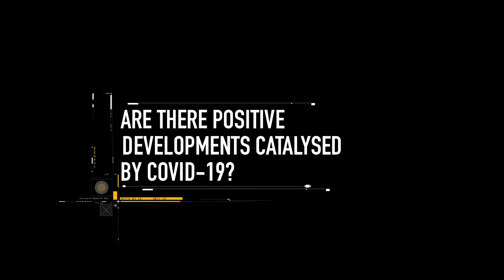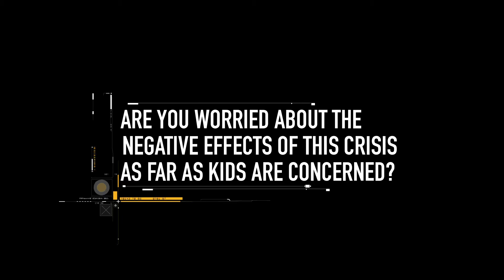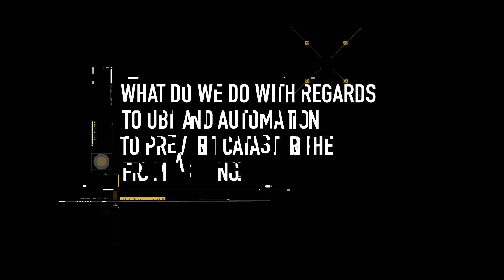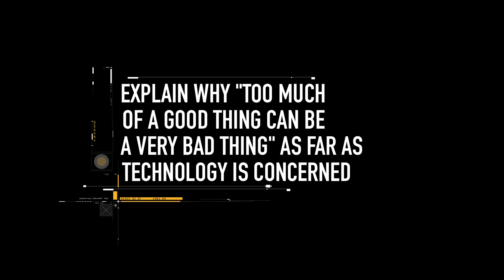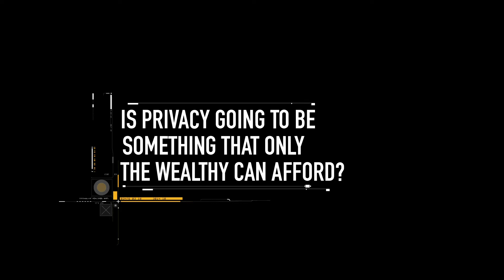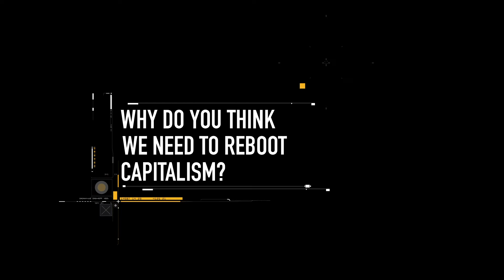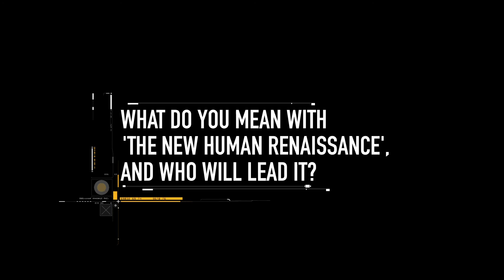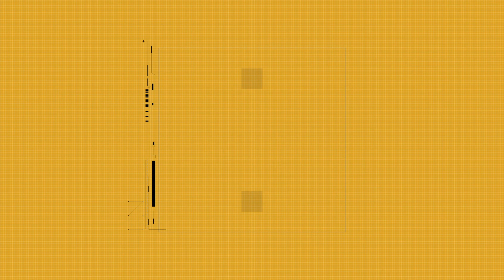What to expect in 2021 Futurist Speaker Gerd Leonhard's beyondcorona foresights (Complete Version)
2020 was the most chaotic, tough and utterly unpredictable year in recent memory - and it also brought a decade's worth of technological and societal change in the span of just 12 months.

Some good things got even better (like working from home) and some bad things got even worse (such as inequality) - but not much stayed the same. What can we expect for 2021, and beyond?   Amidst massive geopolitical shifts (a recovering / pivoting USA, a budding 'United States of Europe', and even more powerful and even more difficult to read China), a pandemic that has yet to be fully addressed and eradicated, and global concerns about the crisis' impact on the economy, I explain what I foresee for the coming year and years to come.

"We are not going back to normal!"  And 'Normal' wasn't good enough to begin with.
Covid19 is a trial-run for climate change.

Join me as I explore what the future may hold, what questions still need to be answered, and what it all means for organizations, individuals, and governments.
Does your organization or event need a time-test futurist keynote speaker (virtual or in-person)? Click here to explore Gerd's most popular topics and to inquire about working together:

CAPTIONS IN IT DE ENG FR ES PT NL